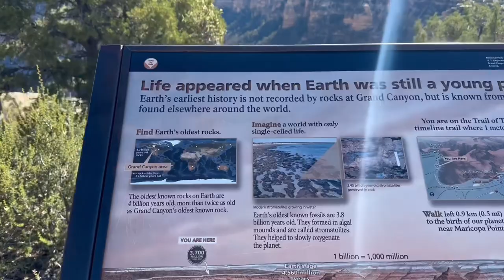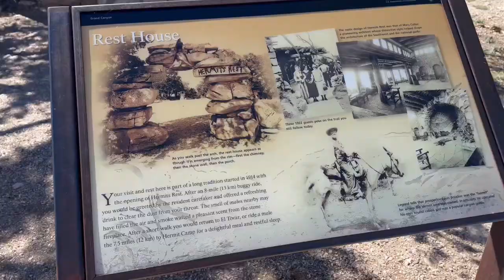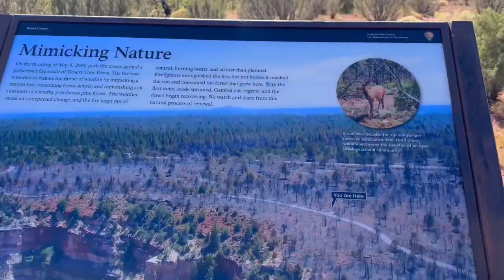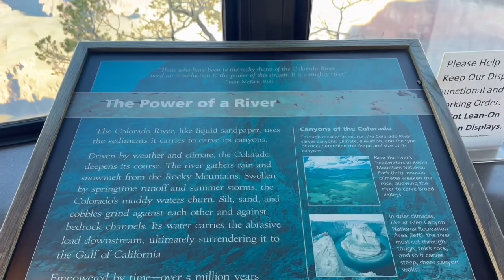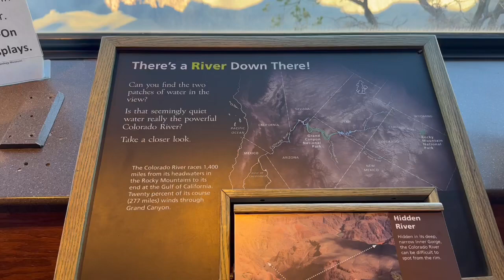Vlog｜大峡谷国家公园的三天四夜